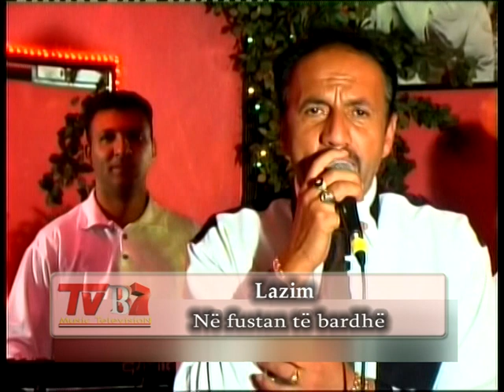Lazim Cnoli - Ne fustan te bardhe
TvB7